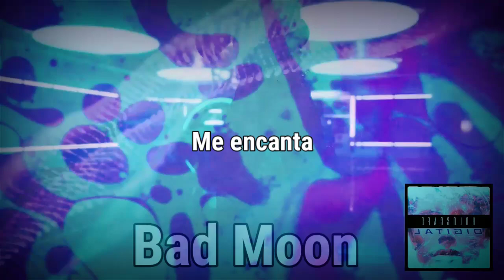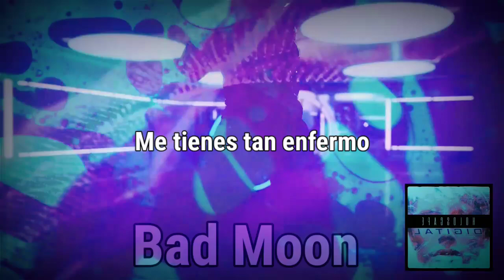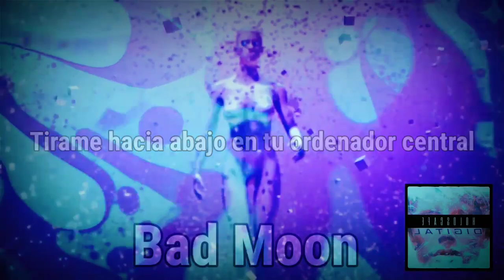Holoscape - Digital (Video + Sub. Español)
Canción original: Digital - Holoscape